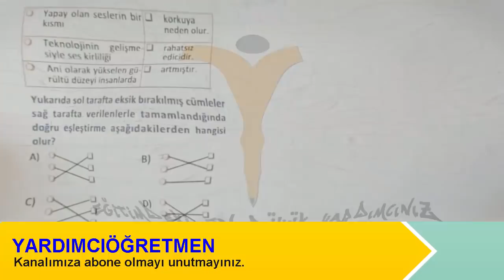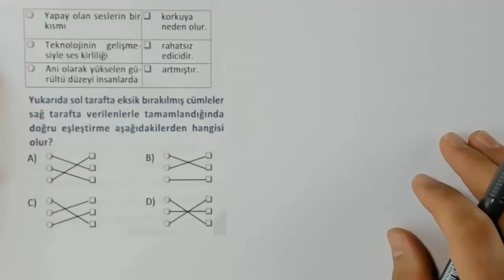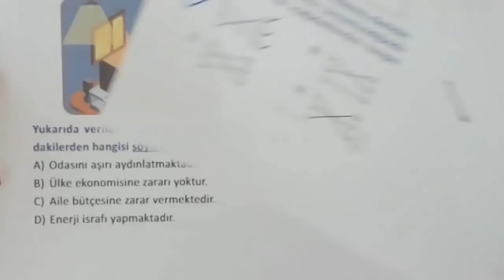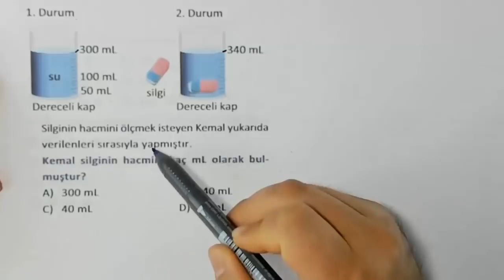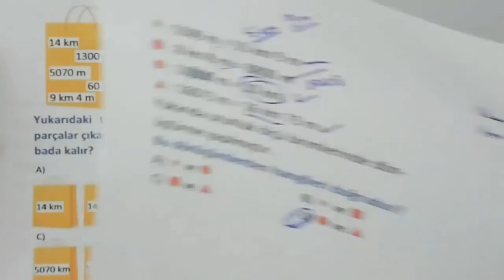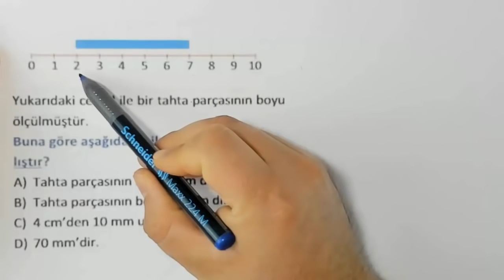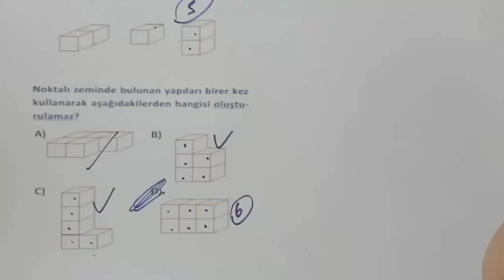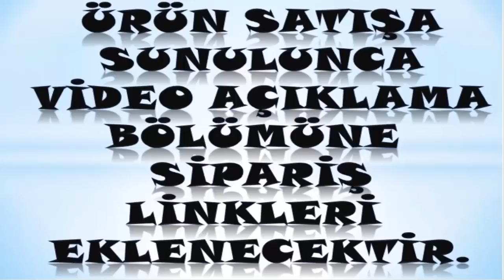4.Sınıf Muhteşem Sorular 1 (İzle ve 100 al)-Yardımcı Öğretmen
Yardımcı Öğretmen Kanalı nda 4.Sınıflar '' 4.Sınıf Muhteşem Sorular 1 (Sürpriz)” konu anlatımı ele alınmıştır. muhteşem bir sorubankasi nı sizler için hazırladık.

Yardımcı Öğretmen Kanalı mızdaki videoları izleyerek derslerinizde başarılı olabilir, konularınızı en iyi şekilde tekrar ederek pekiştirebilirsiniz. Kanalımızın amacı öğrencilerin ders tekrarlarına destek olmak, sınavlarda başarılı olmalarına katkıda bulunmak ve bunlardan ücretsiz olarak faydalanmalarını sağlamaktır. Merkezi  sınav larda, bursluluk sınav larıda, LGS, TYT ve YGS ‘de en büyük destekçiniz olacaktır. Kanalımız ders videolarını tamamladıktan sonra çocuk eğitimi, ders çalışma yöntemleri, anne baba eğitimleri ve mutlu aile mutlu ebeveyn üzerine çalışmaları ile yayın hayatına devam edecektir. Yardımcı Öğretmen size her konuda yardımcı olmaya çalışmaya devam edecektir.